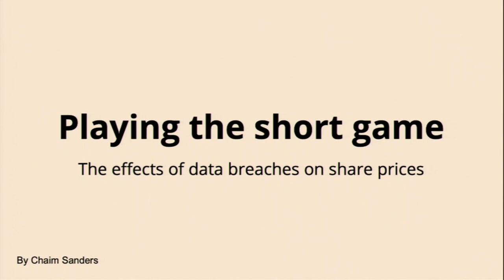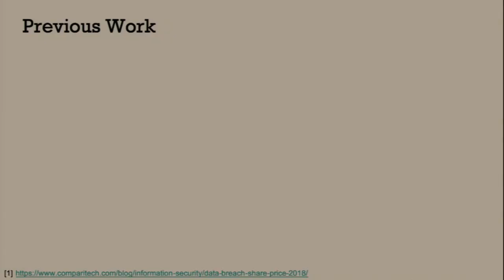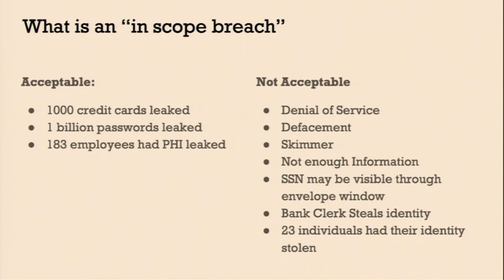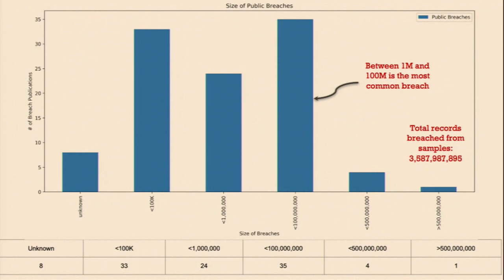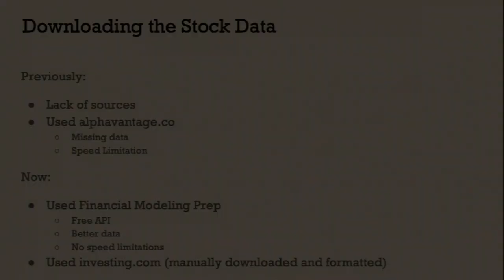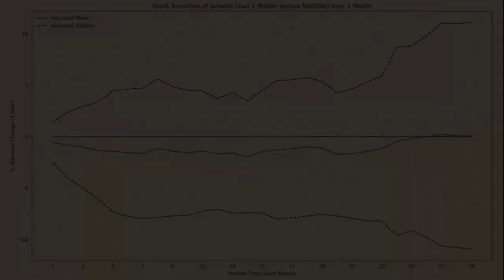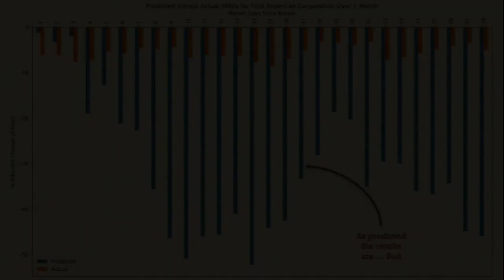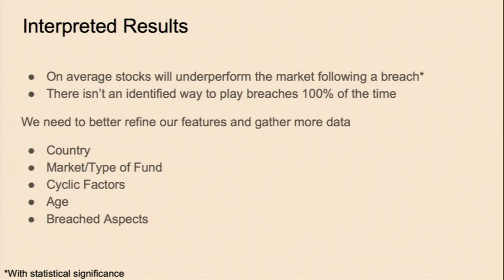Playing the Short Game: The Effects of Data Breaches on Share Prices - Chaim Sanders (Shmoocon 2020)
The security industry is quick to point out that data breaches will negatively affect the public perception of an organization. While regulatory fines and lawsuits may also impose financial penalties, they often only represent a slap on the wrist compared to the cost of maintaining an effective security program. With over two hundred breaches disclosed against public companies in the last thirteen years, I investigate if the security shortfalls of breached organizations can impact their stock price. In this session I examine and expand upon existing work identifying the effects of announced breaches on publicly traded companies. Using this expanded dataset I will determine what measurable fiduciary effects breach notifications have on public companies and possible future trends in this area.

Chaim Sanders is a security researcher, lecturer, and security engineer. When he is not busy being overly cynical about the state of computing security, he teaches for the Computing Security department at the Rochester Institute of Technology and works as a Senior Offensive Security Engineer at Okta. His areas of interests include web application security and secure software development. Chaim’s sarcasm driven approach to security provides a unique vantage point that helps him to contribute to several Open Source projects including ModSecurity and OWASP Core Rule Set where he serves as the project leader.